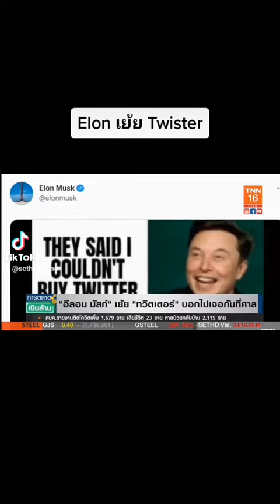เปิดการมองเห็นที❤️